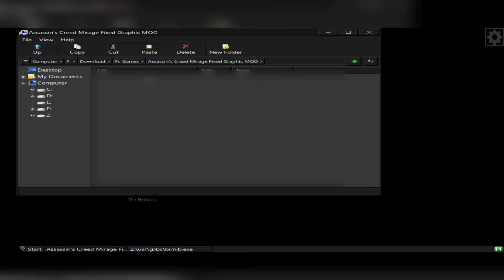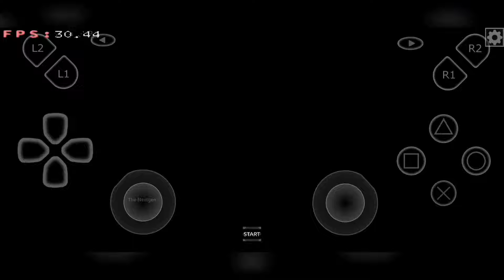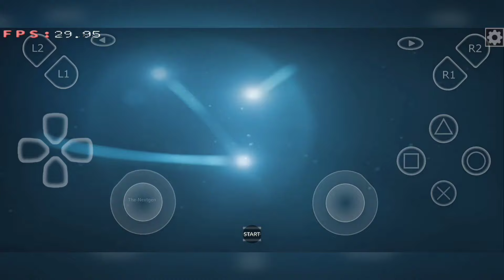Pc Game Assassins Creed Mirage Run in Android Mobile on Mobox Emulator - Offline | Bmbromania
Assassins Creed Mirage Playing in Mobile

NOTE : Some Audios Missing & Synchornized issue During the Screen Record

Setting
Resolution - 1080/720
Dynarec - 2415
Dxvk - 2.3 Asynec
Turnip - 6.5
wow 64 - 9.3 Staging
Cpu Core 0-7
Mobile - Root
Input Bridge Use - Ps5 icons

Game Test By Officially Bm-Bromania™
Assassins Creed Mirage - (Smooth)
Game Size - 51.44GB (Ubisoft Store)
This Game May Voice & Graphic Problem Issue on sometimes (Purchase Game From Ubisoft Store 25$)

Device - ASUS ROG
Model - 8 Pro
Ram - 24GB
Android - 14
Snapdragon - 8 Gen 3
Rom - 1TB
Emulator - Termux + Termux11 + Mobox